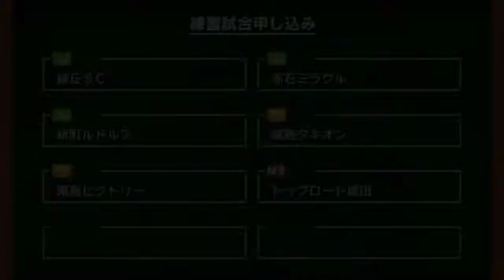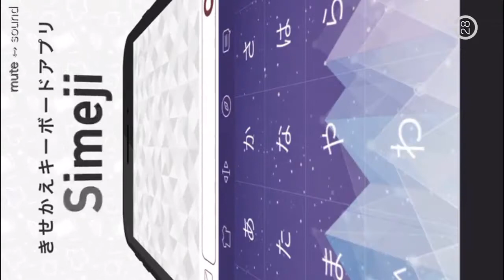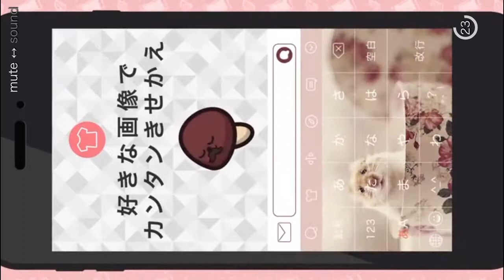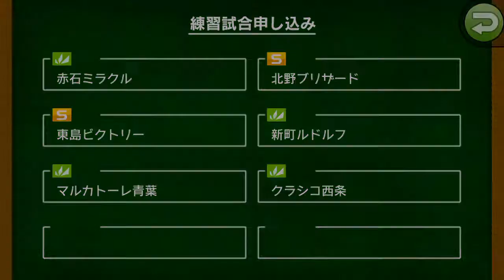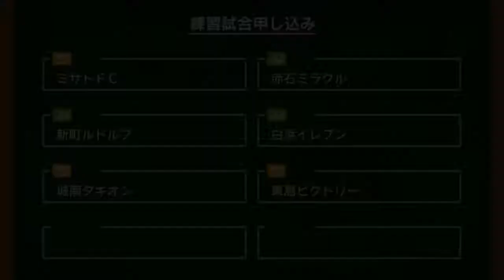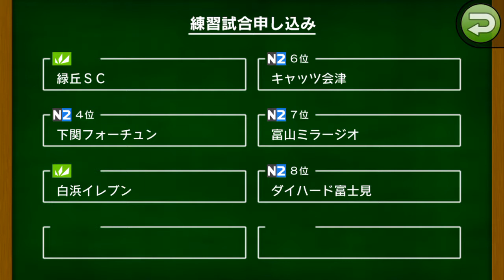【カルチョビットA #78】N1トップロード成田＆下関フォーチュンと練習試合【サッカークラブ育成ゲーム】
開幕まで練習試合と特訓が続きます。入団したばかりのDF「あやか」も特訓を受けます